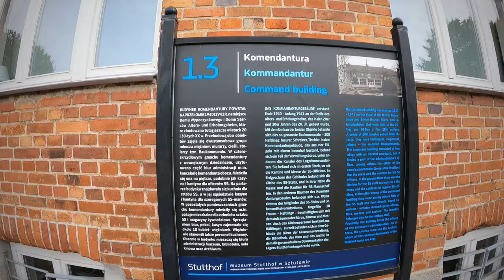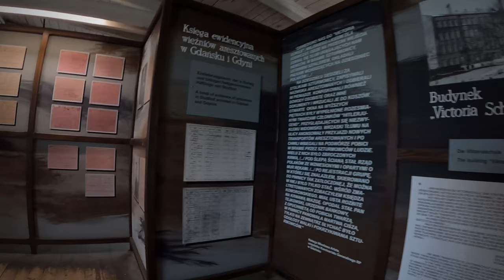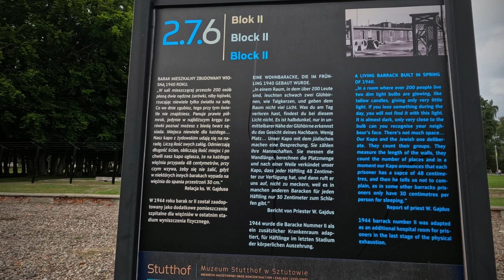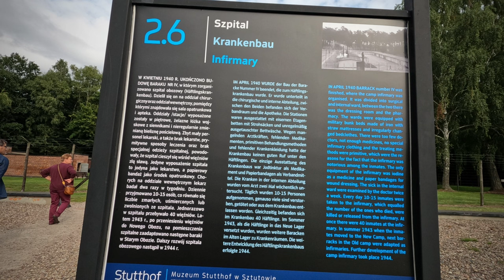Muzeum Stutthof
Sztutowo miejsce bardzo przygnębiające